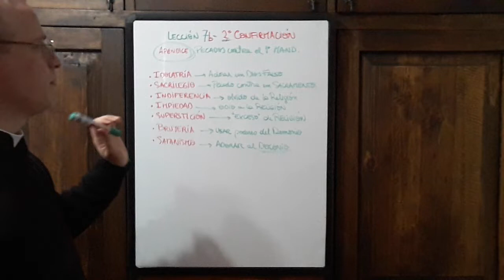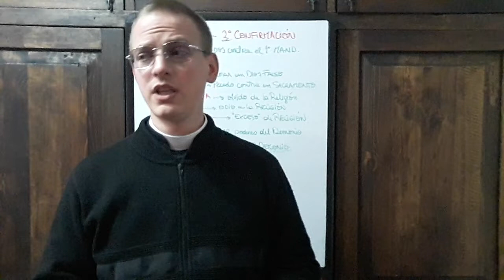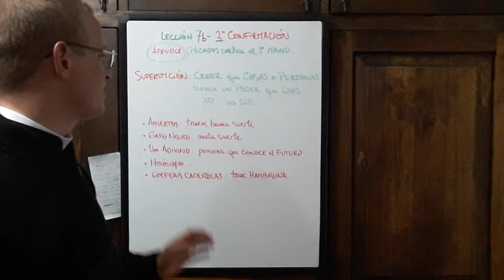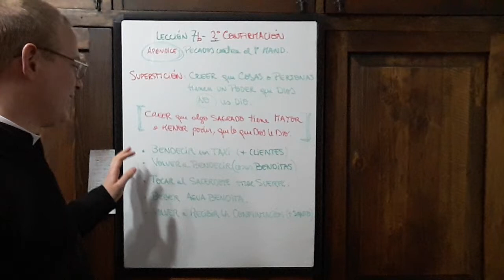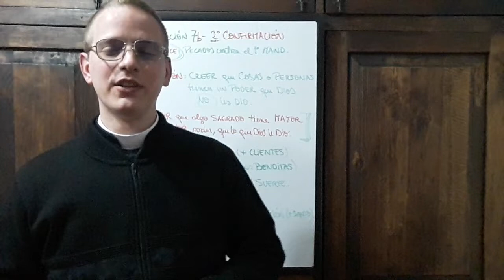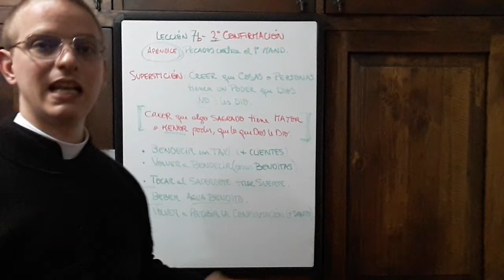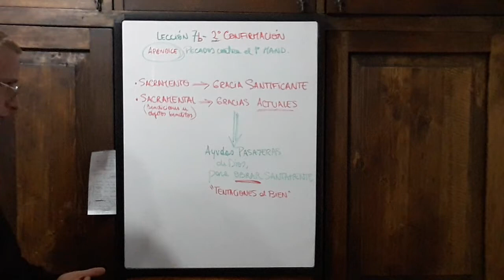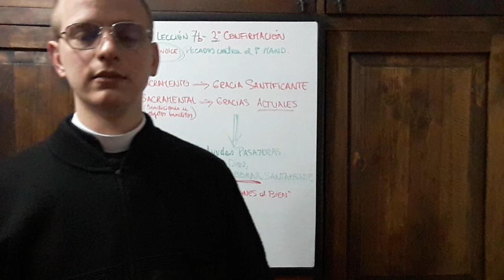Pecados contra el 1° Mandamiento - Apéndice - 2° Curso Confirmación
R.P. Pablo Bianchetti FSSPX Bogotá.

Canal Católico, Consagrado a los Sagrados Corazones de Jesús y María.

FSSPX Bogotá, Colombia:
"Un Canal Sin  Ánimo de Lucro. Al servicio de Dios,  por la Salvación de las almas".
 Este Canal no está monetizado.

"Te conjuro delante de Dios y de Cristo Jesús, que ha de juzgar a vivos y a muertos, por su aparición y por su reino: Predicad la palabra, insiste a tiempo y a destiempo, reprende, vitupera, exhorta con toda longanimidad y doctrina, pues  vendrá tiempo en que no sufrirán la sana doctrina; antes, por el prurito de oír, se amontonarán maestros conforme a sus pasiones  y apartarán los oídos de la verdad para volverlos a las fábulas. Pero tú sé circunspecto en todo, soporta los trabajos, haz obra de evangelista, cumple tu ministerio". ( 2 Timoteo 4; 1 - 5 )